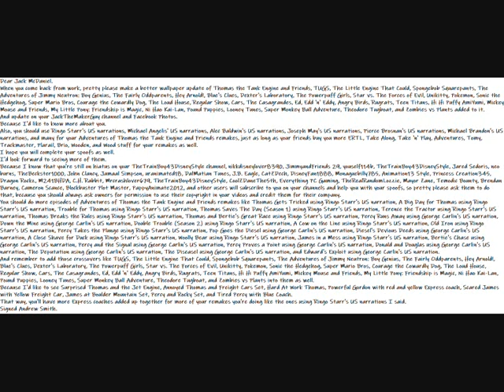My Crossover Idea Message Video To Jack McDaniel (TrainBoy43)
Here is my Crossover Idea Message Video for TrainBoy43.
Dear Jack McDaniel.
When you come back from work, pretty please make a better wallpaper update of Thomas the Tank Engine and Friends, TUGS, The Little Engine That Could, Spongebob Squarepants, The Adventures of Jimmy Neutron: Boy Genius, The Fairly Oddparents, Hey Arnold!, Blue's Clues, Dexter's Laboratory, The Powerpuff Girls, Star vs. The Forces of Evil, Unikitty, Pokemon, Sonic the Hedgehog, Super Mario Bros, Courage the Cowardly Dog, The Loud House, Regular Show, Cars, The Casagrandes, Ed, Edd 'n' Eddy, Angry Birds, Rugrats, Teen Titans, Hi Hi Puffy AmiYumi, Mickey Mouse and Friends, My Little Pony: Friendship is Magic, Ni Hao Kai-Lan, Pound Puppies, Looney Tunes, Super Monkey Ball Adventure, Theodore Tugboat, and Zombies vs Plants added to it.
And update on your JackTheMakerGuy channel and Facebook Photos.
Because I'd like to know more about you.
Also, you should use Ringo Starr's US narrations, Michael Angelis' US narrations, Alec Baldwin's US narrations, Joseph May's US narrations, Pierce Brosnan's US narrations, Michael Brandon's US narrations, and many for your Adventures of Thomas the Tank Engine and Friends remakes, just as long as your friends buy you more ERTL, Take Along, Take 'n' Play, Adventures, Tomy, Trackmaster, Plarail, Brio, Wooden, and Wood stuff for your remakes as well.
I hope you will complete your spoofs as well.
I'd look forward to seeing more of them.
And remember to add those crossovers like TUGS, The Little Engine That Could, Spongebob Squarepants, The Adventures of Jimmy Neutron: Boy Genius, The Fairly Oddparents, Hey Arnold!, Blue's Clues, Dexter's Laboratory, The Powerpuff Girls, Star vs. The Forces of Evil, Unikitty, Pokemon, Sonic the Hedgehog, Super Mario Bros, Courage the Cowardly Dog, The Loud House, Regular Show, Cars, The Casagrandes, Ed, Edd 'n' Eddy, Angry Birds, Rugrats, Teen Titans, Hi Hi Puffy AmiYumi, Mickey Mouse and Friends, My Little Pony: Friendship is Magic, Ni Hao Kai-Lan, Pound Puppies, Looney Tunes, Super Monkey Ball Adventure, Theodore Tugboat, and Zombies vs Plants into them as well.
Because I'd like to see Surprised Thomas and the Jet Engine, Annoyed Thomas and Freight Cars Set, Hard At Work Thomas, Powerful Gordon with red and yellow Express coach, Scared James with Yellow Freight Car, James at Boulder Mountain Set, Percy and Rocky Set, and Tired Percy with Blue Coach.
That way, you'll have more Express coaches added up together for more of your remakes you're doing like the ones using Ringo Starr's US narrations I said.
Movieclips